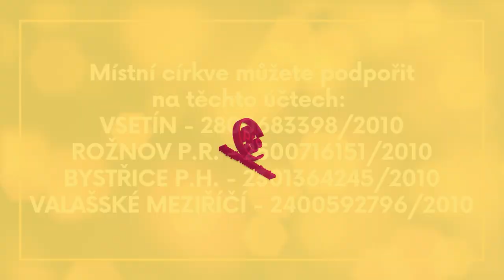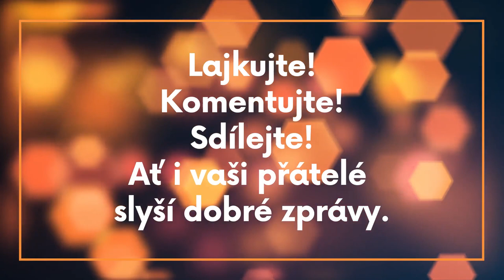Bohoslužba - Dobré úmysly - Roman Povala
Připojte se k našemu nedělnímu setkání.
Chvály, modlitby a Roman Povala s tématem "Dobré úmysly".
Po online vysílání od 11 hodin pokec na zoomu:
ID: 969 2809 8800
heslo: 047222